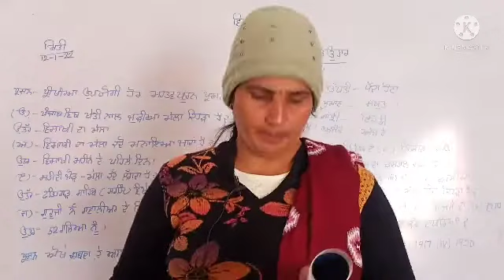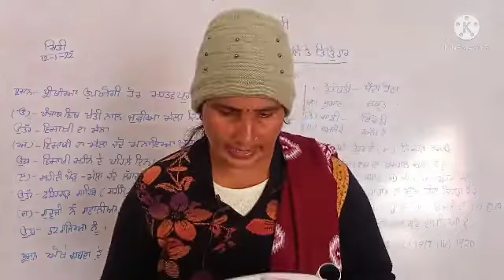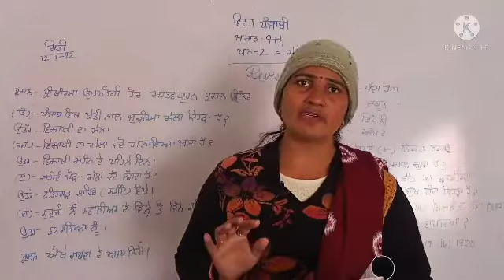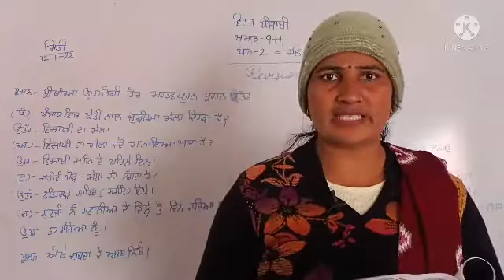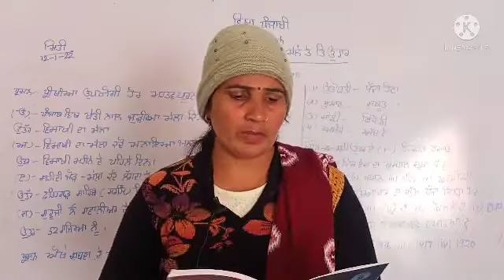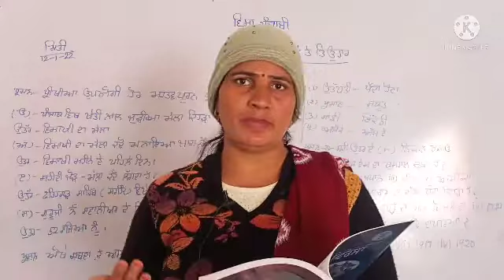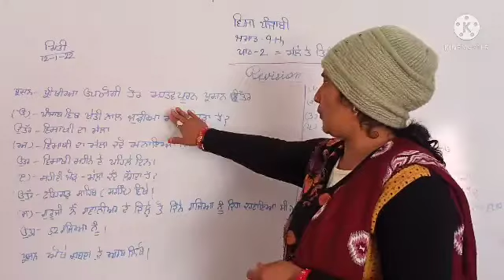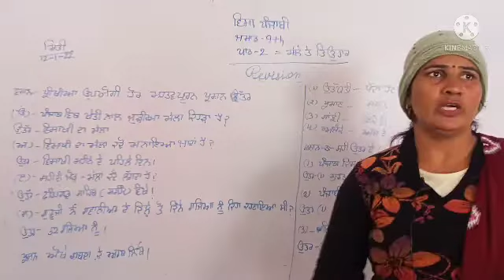RBSE || Panjabi || 9th || Lesson_2 ( रिवीजन )